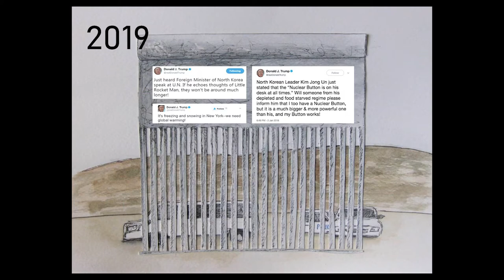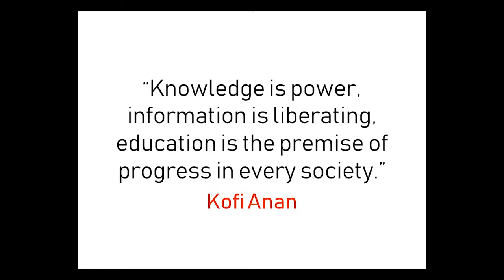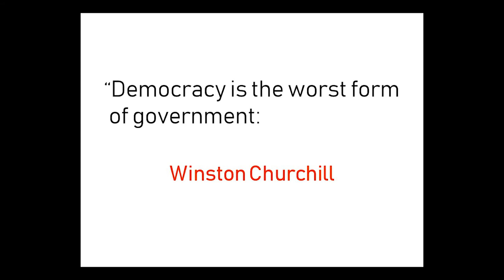Democracy is not Enough | Josh Shortman | TEDxSherborne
Josh joined The Gryphon Sixth Form in September after moving to Dorset from Warwickshire. A keen public speaker, Josh has participated in debating tournaments at Warwick University and the Oxford Student Union. His talk will ask whether democracy works, and discuss how our political system might evolve to meet our needs better. Josh Shortman joined The Gryphon Sixth Form in September after moving to Dorset from Warwickshire. A keen public speaker, Josh has participated in debating tournaments at Warwick University and the Oxford Student Union. His talk will ask whether democracy works, and discuss how our political system might evolve to meet our needs better. This talk was given at a TEDx event using the TED conference format but independently organized by a local community.